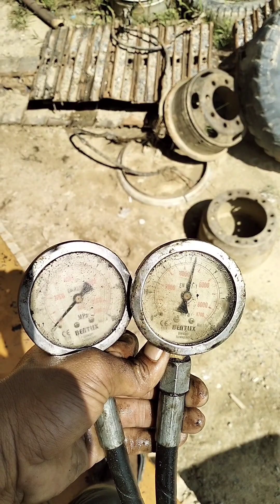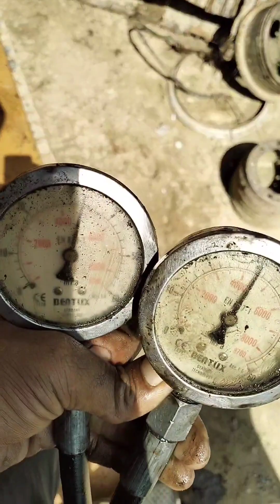hasil ejas main pam 5000psi hitachi 200